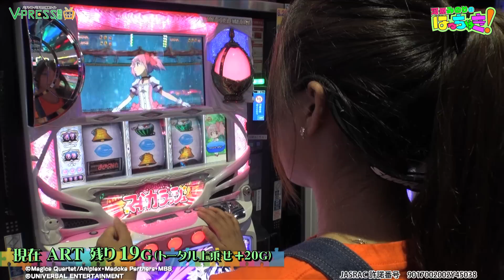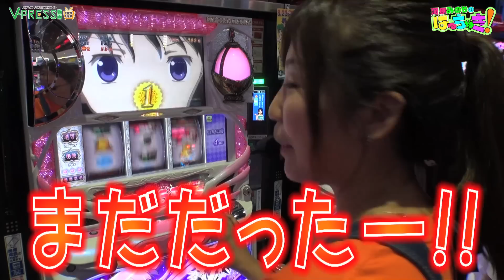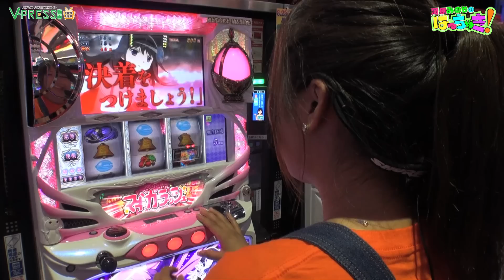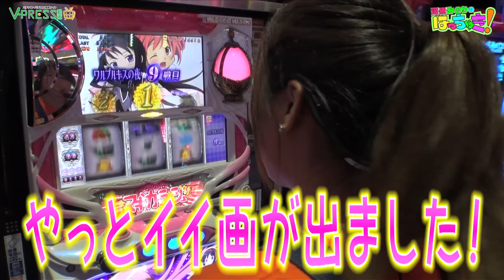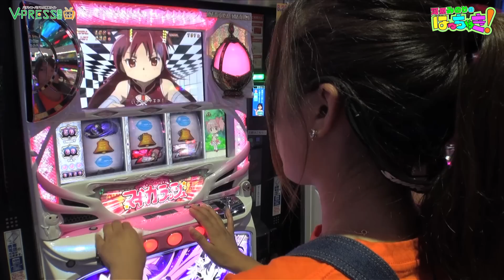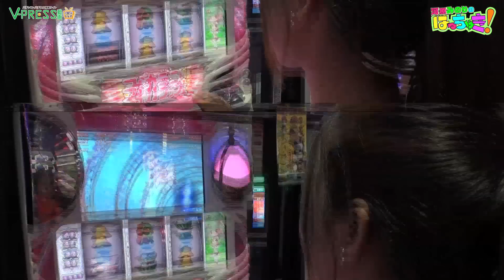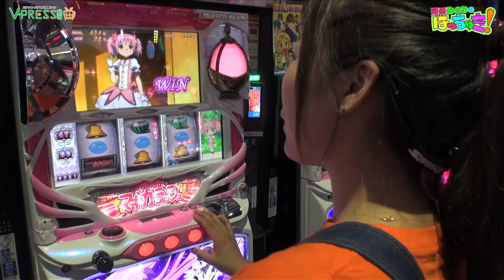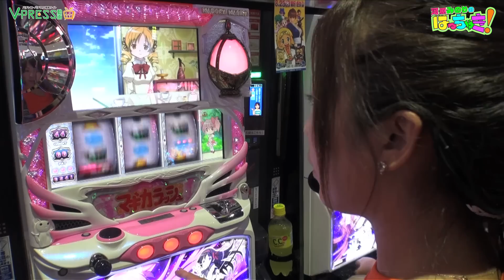パチスロ【河原みのりのはっちゃき！】#26 魔法少女まどかマギカ 後編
河原みのりさんによる女性冠番組♪
抽選BOXより引いた軍資メダルを元にガチ自腹実戦をし、罰ゲームありプレゼントありの豪華企画となっています！
第26回はベガスベガス成沢店で魔法少女まどかマギカに挑む！！
上手く立ち回る事ができるのか？！